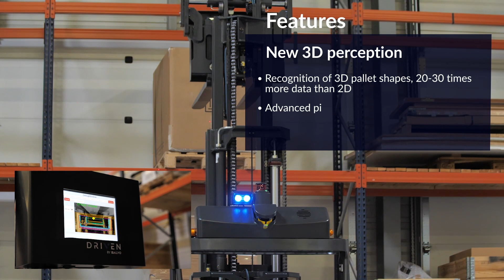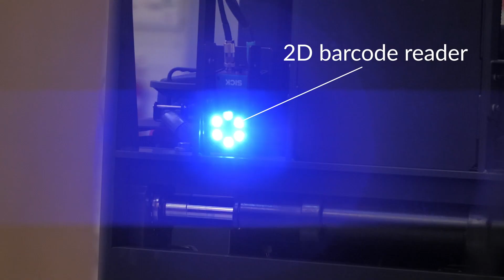REACHY - The new Reach Truck Driven by BALYO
BALYO introduces Reachy - The new Gen 2 Reach Truck.
Safer, robust and efficient, the new Driven by BALYO truck provides the perfect platform to automate your material flows.